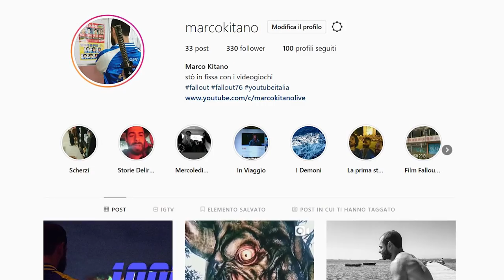La Data della BETA di Fallout 76 ITA + Nuova Intro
Ecco tutte le ultime notizie su Fallout 76 la Bethesda ha rilasciato delle dichiarazioni riguardanti la beta che è stata fissata per il 23 ottobre per xbox one.
e 30 ottobre per ps4 e pc.